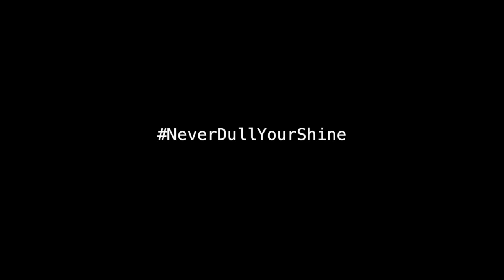COLLEGE SENIOR #1 SENIOR IN COLLEGE!!!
My first day of senior was super chill. The amout of times I've had a first day of school should be smooth sailing!! Sorry for the lack of footage, but make sure to Subscirbe for a new special collab next week!! Yayyyyy!! Thumbs up this video for fun collabs!!

Visit: Lynda.com to learn more about photoshop and AfterEffects! Your videos and thumbnails got so much better!!